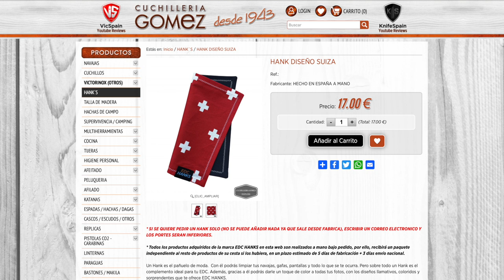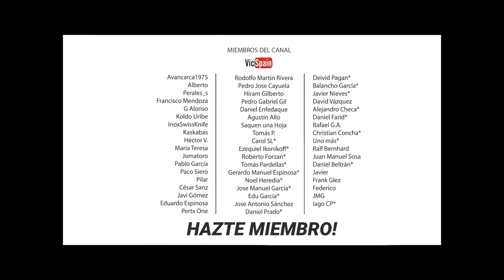VICTORINOX CLASSIC VICSPAIN 3D LIMITED EDITION 2021